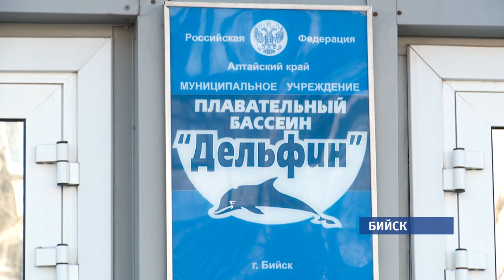Капитальный ремонт в бассейне «Дельфин» планируют завершить в конце марта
Прошел ровно год с того момента, когда в Бийске закрыли плавательный бассейн Дельфин. Вовремя тренировки – произошло обрушение части потолочной конструкции.